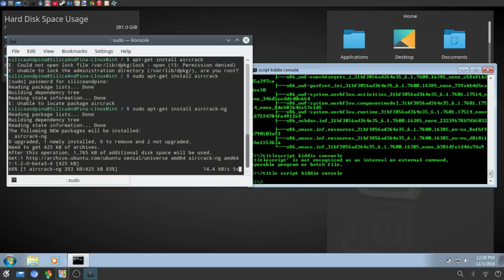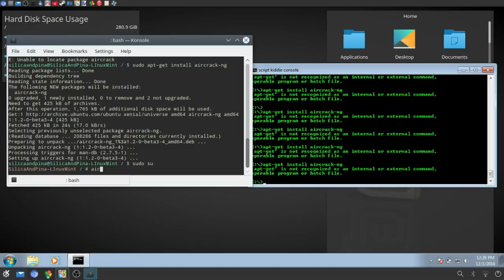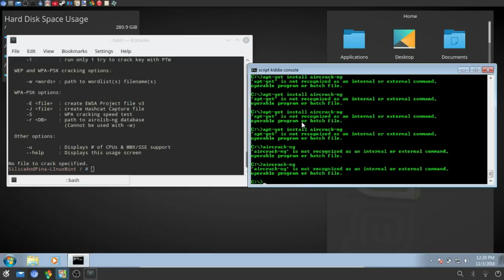Script Kiddie Console (cmd.exe) vs Bash (Console For 3l3t3 H@x0rz)